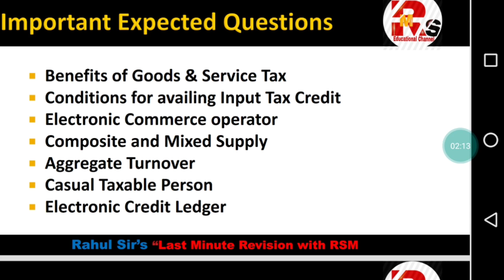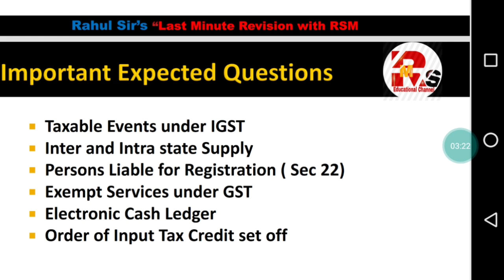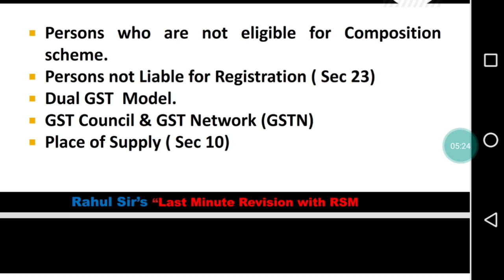GST Expected Theory Questions ||TYBCOM SEM 6 GST Theory Questions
TyBCOM GST SEM 6

Hello friends in today's video I will discuss some important expected theory questions for GST TYBCOM Sem 6 Exam which can help you in 20marks theory and 20 Marks objectives